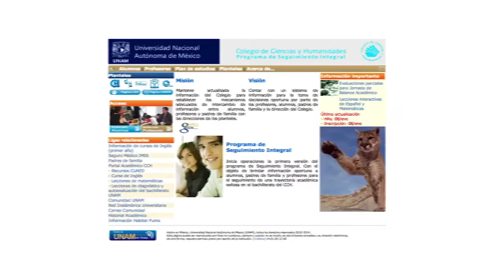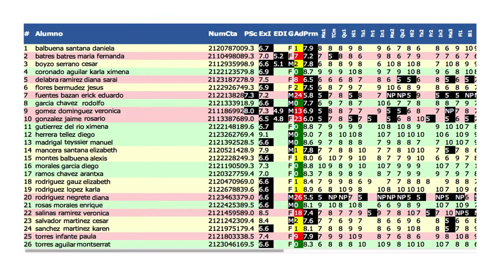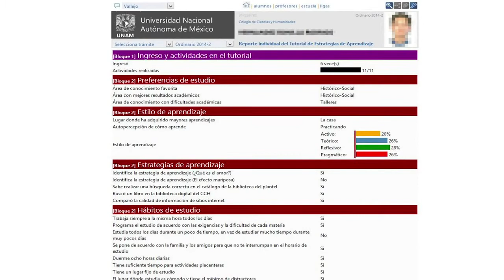Apoya toma de decisiones CCH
El Programa de Seguimiento Integral o PSI es un sistema que beneficia desde el 2010 a una comunidad de 60,000 alumnos y más de 3,000 profesores con la incorporación de fuentes diversas de datos actualizados, fidedignos y confiables, apoya la toma de decisiones en torno a la trayectoria escolar en el CCH.

¡Es útil para profesores, alumnos y padres de familia! Se puede consultar aquí el perfil del alumno, horario, historial académico, evaluaciones parciales, horarios de profesores para solicitar asesorías. Y como profesor es útil para revisar la lista de grupos asignados, las evaluaciones parciales y el perfil detallado de cada alumno y tiene acceso además al historial de cada alumno.